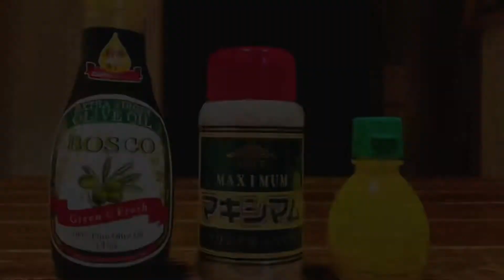タコのカルパッチョ／ビールに合うおつまみ【Beer no Partner Vol.2】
【Beer no Partner Vol.2】タコのカルパッチョ／ビールに合うおつまみシリーズです。／ビールのパートナー